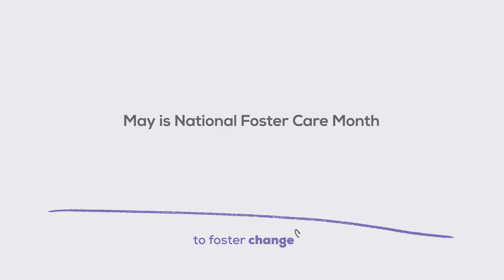A Vision For Positive Change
Johna Rivers is a former foster youth who co-founded the Reel to Real film festival. She tells the camera that youth don't look like their stories. In fact, they work harder than anyone else because they want a better life. She says "give us a chance cuz we are not our stories."